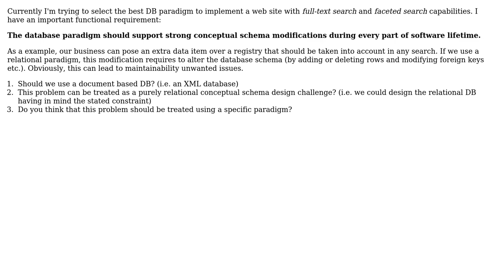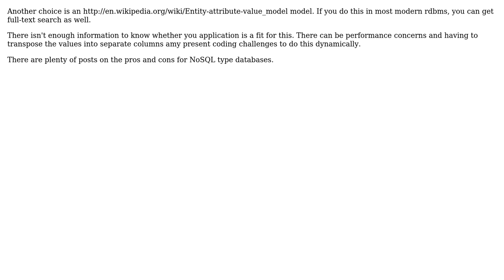Which database paradigm is suggested for a site with search capabilities? (2 Solutions!!)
Which database paradigm is suggested for a site with search capabilities?

With thanks & praise to God, and with thanks to the many people who have made this project possible! | Content (except music & images) licensed under CC BY-SA | Music | Images & others | With thanks to user JPCF user JeffO user David Hogue and the Stack Exchange Network Trademarks are property of their respective owners. You are responsible for your own actions.